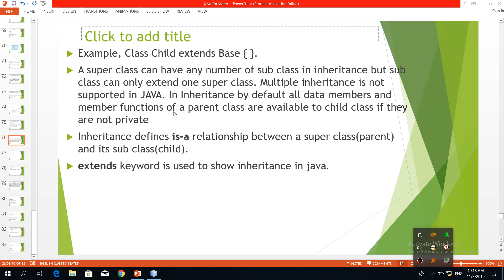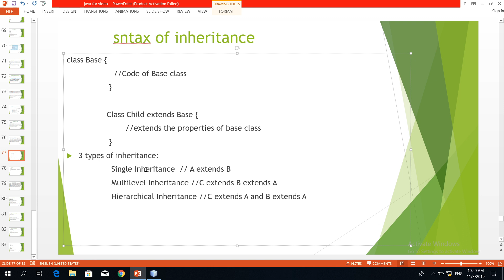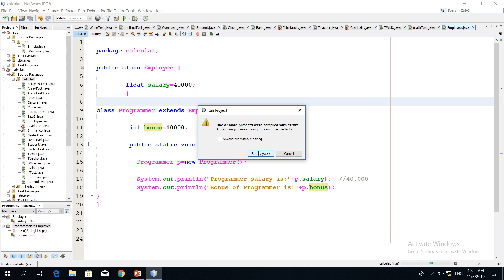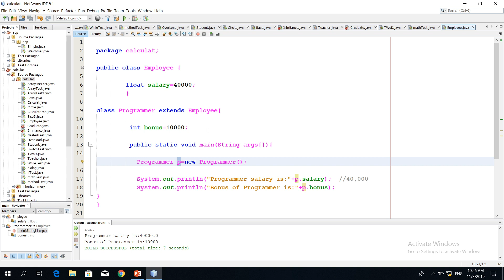java inheritance | java inheritance program for beginner in amharic | በአማረኛ | video 24-full course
java inheritance | java inheritance program for beginner in amharic | በአማረኛ
java inheritance and polymorphism
 java inheritance tutorial
 java inheritance explained
 java inheritance constructor
 java inheritance super